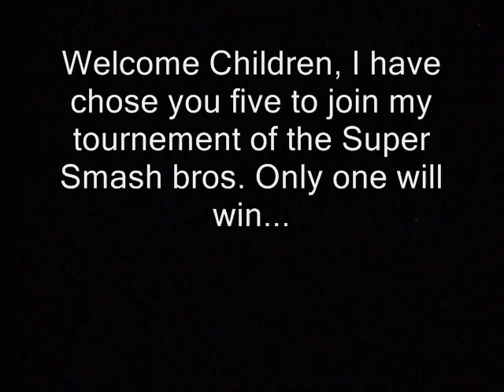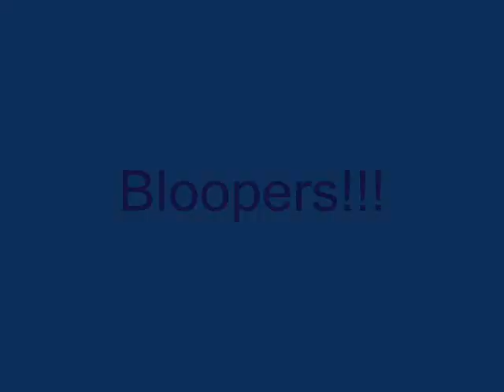Super Smash Bros. The Movie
the real life movie of ssb madmushy style!! pretty funny watch!!